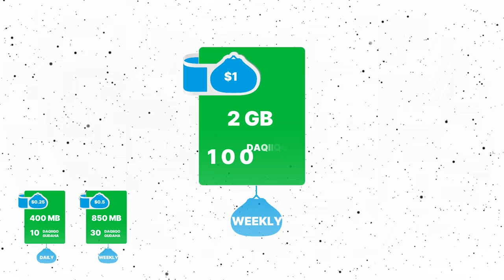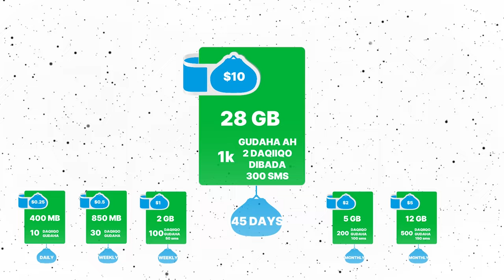Maxay ka dhigan tahay in Gen Bashiir Goobe oo ay qofka ugu darajada sareeya Ciidanka Soomaalida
Maxay ka dhigan tahay in Gen Bashiir Goobe oo ay qofka ugu darajada sareeya Ciidanka Soomaalida ee hada nool loo magacaabay Wasiirka Haweenka iyo Xuquuqal Insaanka? Qaar ka mid ah shacabka ku sugan Muqdisho ayaa ka aragti dhiibtay.